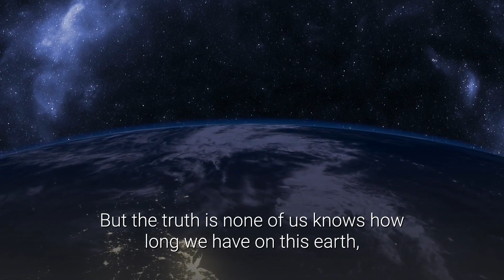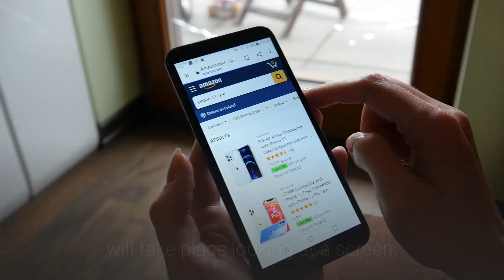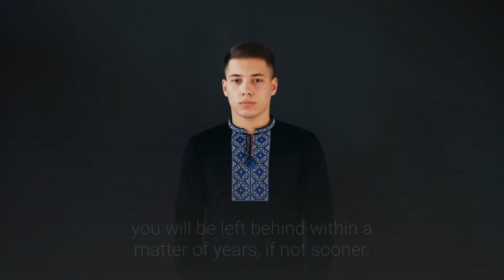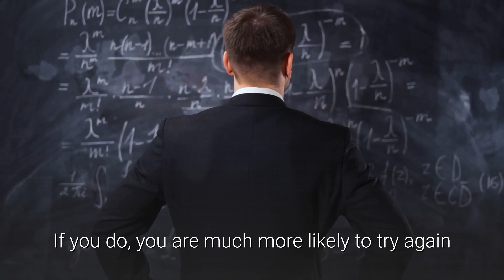10 Hard Lessons People Often Learn Too Late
10 Hard Lessons People Often Learn Too Late
What did you learn too late in life? There are many life lessons we learn too late. Tough lesson meaning we pay too much price for them. There are many things i learned late in life. I don't want you to be the same. Lessons learned in life are very important. There are100s of truths you will learn too late. What are the most important lessons you have learned in your life and when did you learn? Please answer in reply.